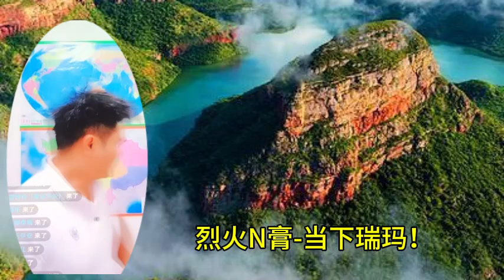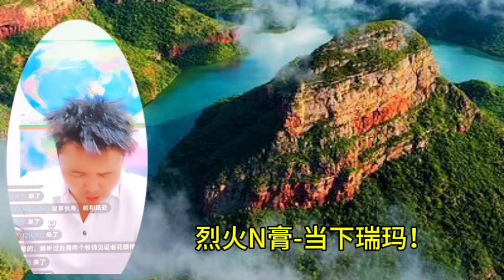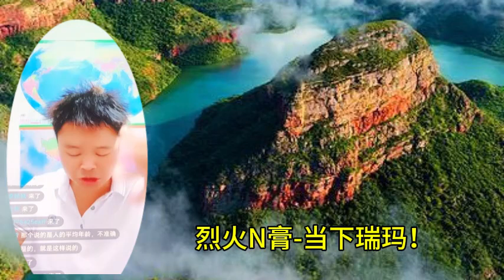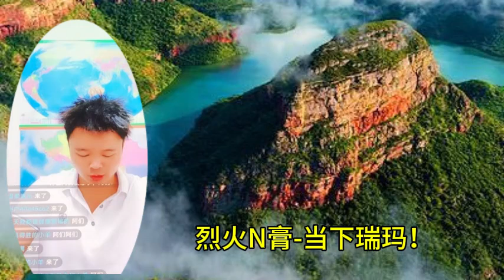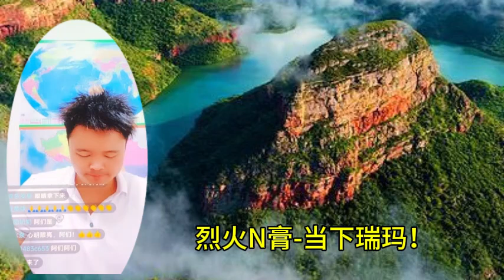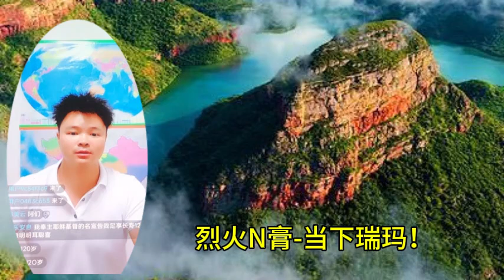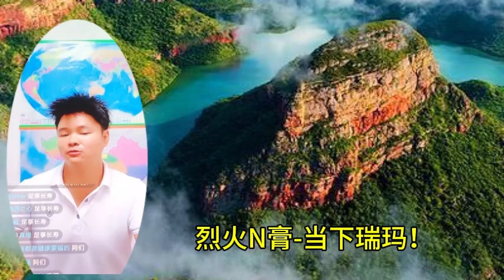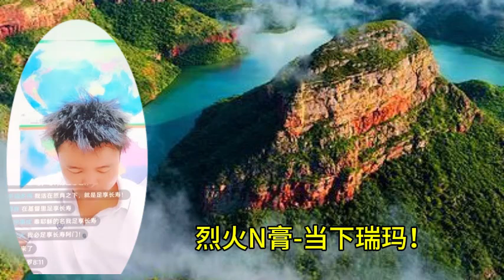烈火N膏 当下瑞玛！